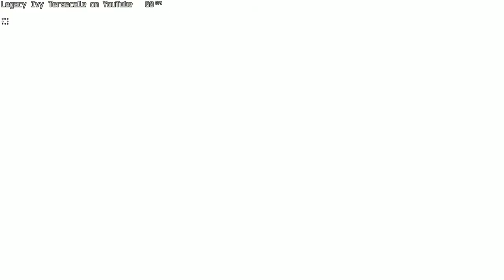Peugeot 206 - USA 9 White Hawk Super Special Stage - Clear Afternoon - Colin McRae Rally 2005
Peugeot 206 WRC peugeot206 wrc USA 9 White Hawk Super Special Stage Clear Afternoon Colin McRae Rally 2005 colinmcraerally 04 colinmcraerally2 auto racing autoracing retrogaming retrogaming retrogaminglife retrogamingcommunity lits gaming litsgaming legacy ivy terascale legacyivyterascale racing video games racingvideogames racingvideogame motorsport motorsport world rally championship